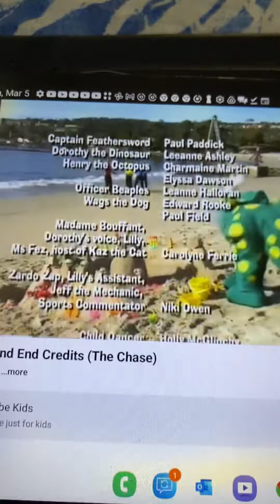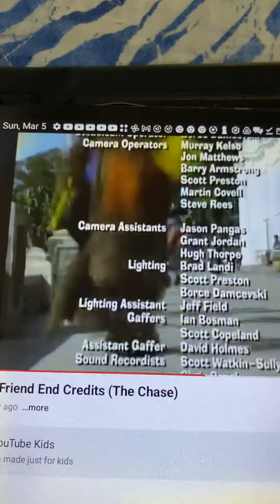The Wiggles The Bucket & Spade Chase